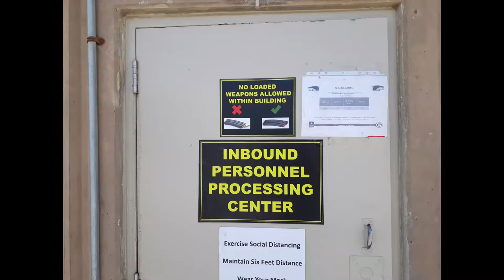Afghanistan Redeploying - Departing Kuwait April 2021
Redeploying from Afghanistan going home.

Recorded: Samsung Galaxy J7
DJI Spark